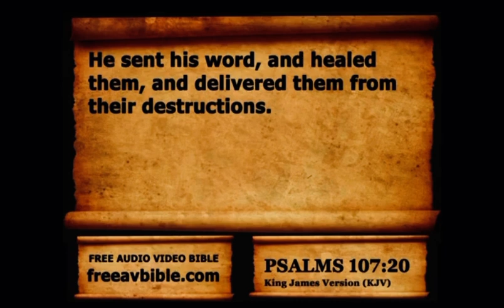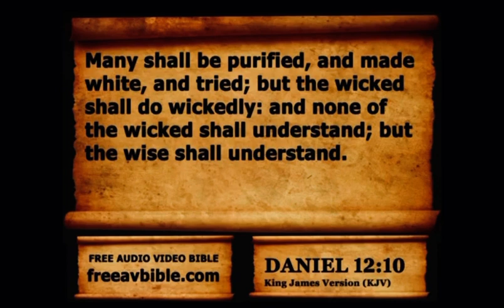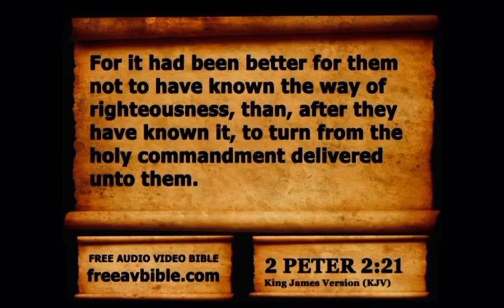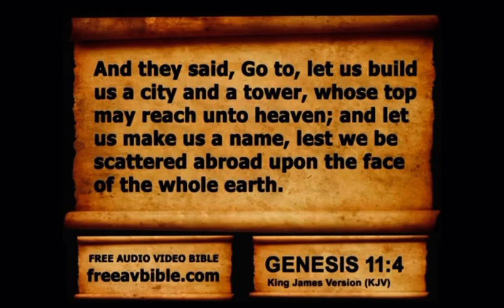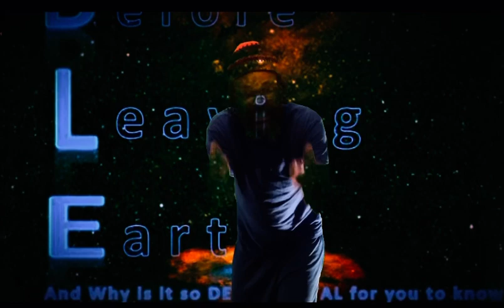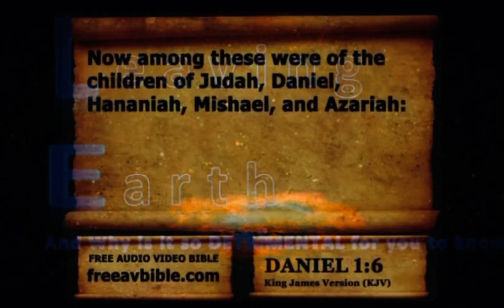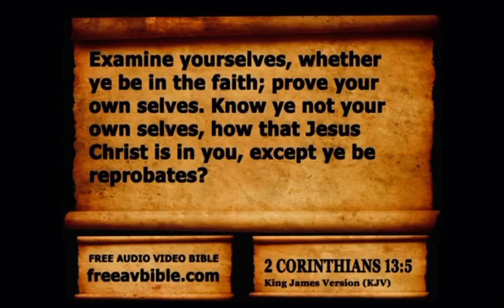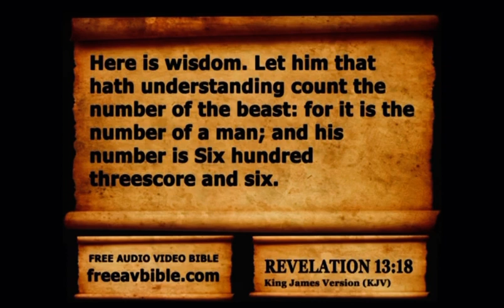CHRISTIANITY: The Beauty of The Beast System